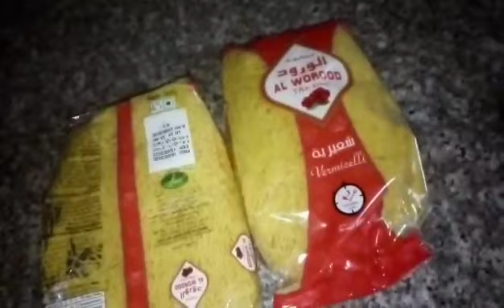ቀለል ያለ በጠም የሚጣፍጥ ቁርስ አሰራር በላሌጥ እዴት መስራት ይቻላል